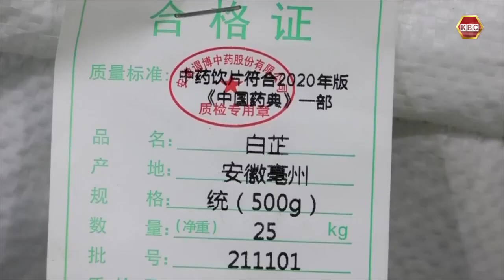Ifahamu China: Dawa za Kiasili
Katika makala yetu kuhusu Ifahamu China tunaangazia bei ya dawa za kiasili nchini China ambazo zimeongezeka kutokana na mahitaji yake ughaibuni. Vile Vile upungufu wa dawa hizo mwaka uliopita umechangia bei ya dawa hizi kuongezeka.Tazama